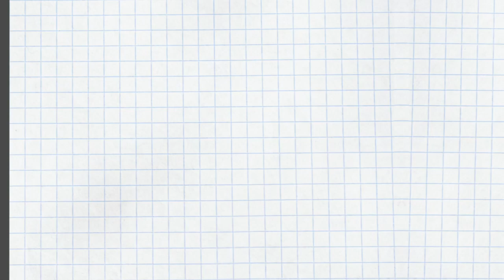エニアグラム 人のタイプを推測する1つの指針「エニアプロファイル」とは 〜ストレートエニアグラム vol.83〜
エニアグラムは基本的には自分自身への理解を深めるためのもので、他人を対象とするものではありません。…が、人を診るときにどんなところをポイントにすれば良いのか？を「相手を完全に信じ込ませる禁断の心理話術エニアプロファイル（岸正龍/フォレスト出版）」をもとに1つの指針を紹介します。

エニアグラム  タイプ別の口グセ（該当する有名人を推測） 〜ストレートエニアグラム vol.29〜 〈ねるねるねーるねさんRequest〉

■これまでの有名人エニアプロファイル
中居正広さん退所会見を見て、エニアグラムの何タイプに見えたかを、独断と偏見で考察してみた。

ナインティナイン岡村さん炎上と、ANNでの矢部さん公開説教から、何タイプに見えたかを、独断と偏見で考察してみた。

『鬼滅の刃』大ヒットは竈門炭治郎が日本人に1番多いとされるアノタイプだからでは

高須ジャパン（愛知県知事リコール会見のメンバー）は何タイプに見えた？

また、よろしければ自己診断の一助にこちらの動画をご覧いただければ幸いです。